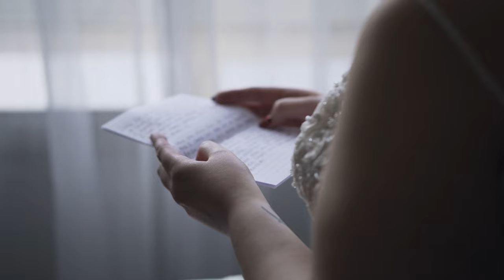Jess & Brandon // A Truly MARVEL-Ous Wedding!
Watch the unforgettable Marvel Avengers-themed wedding of Brandon and Jess at the Christiana Hilton in Delaware on April 14, 2023. Our wedding video captures every superhero moment, from Iron Man suits to Captain America shields. If you're looking for wedding inspiration or top-notch videography, you won't want to miss this one! 💍🎥